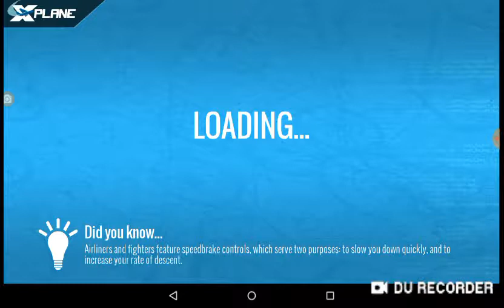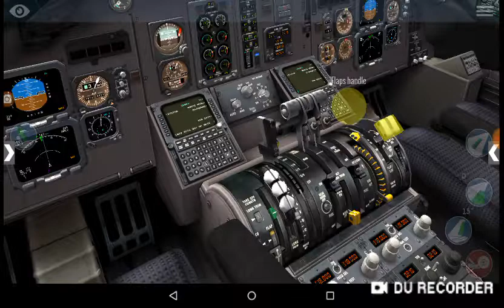X Plane 10: Buttered the landing!